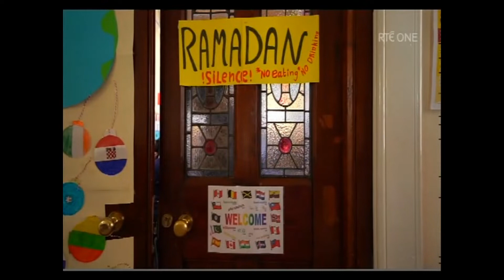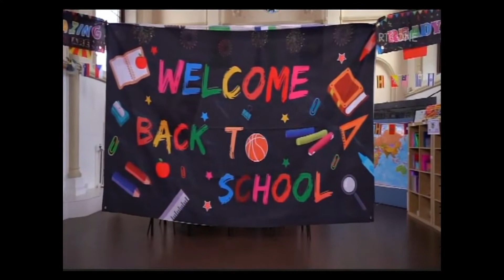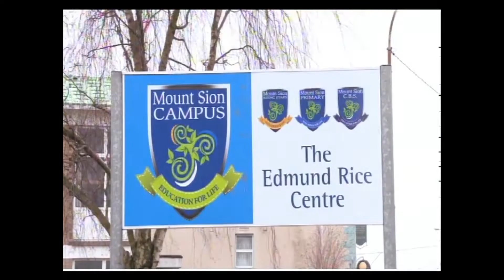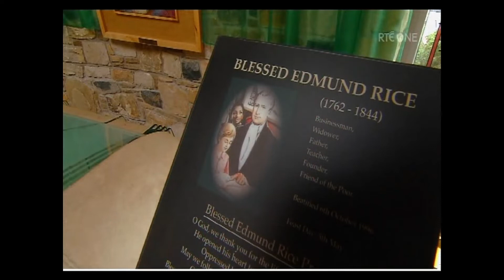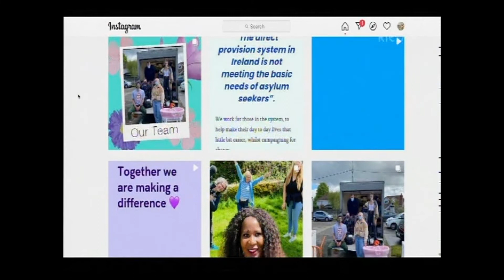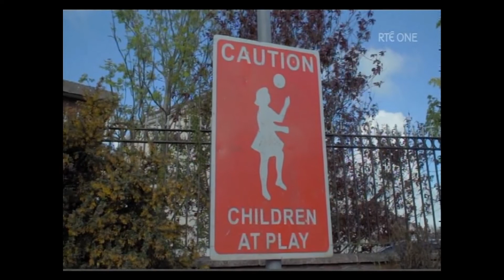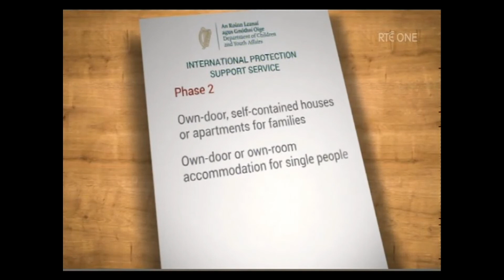Mount Sion School Waterford-Ireland's 1st education sanctuary for children of refugees 17th Jan 2022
This replaced an earlier version which had 31 views